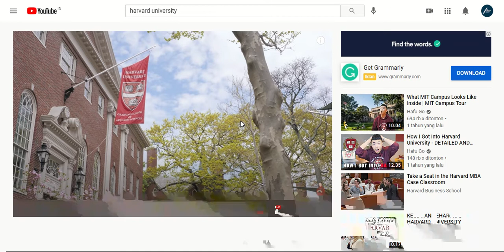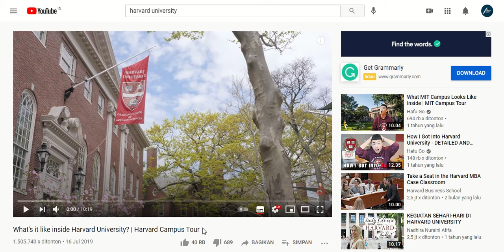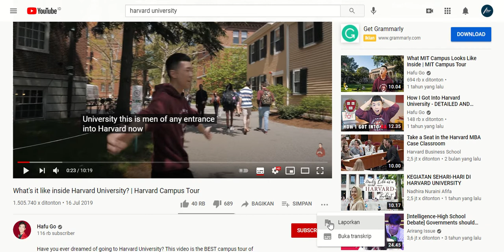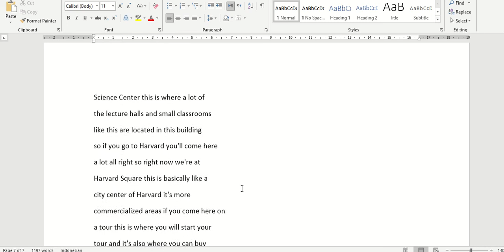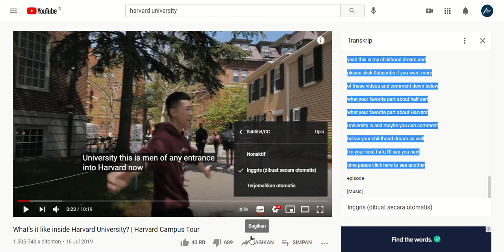CARA MUDAH MENDAPATKAN TRANSKRIP VIDEO YOUTUBE!!! ANALISA VIDEO GAMPANG !!!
UNTUK INFORMASI LEBIH LANJUT, SILAHKAN KOMEN DI KOLOM KOMENTAR